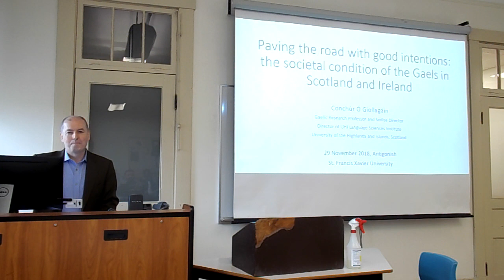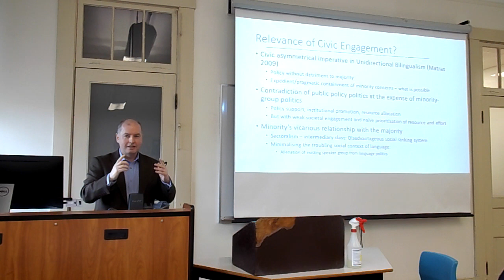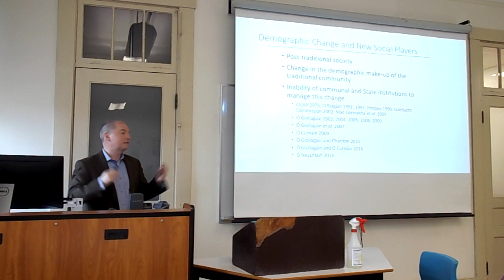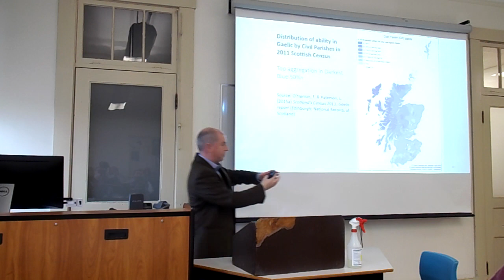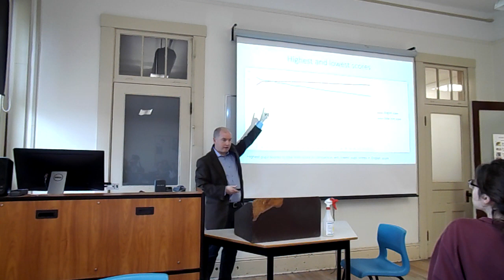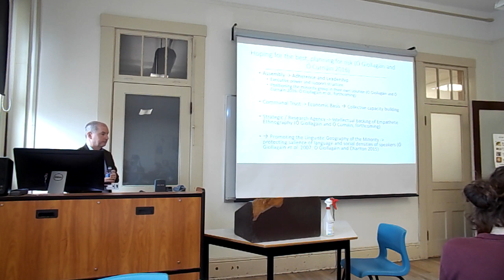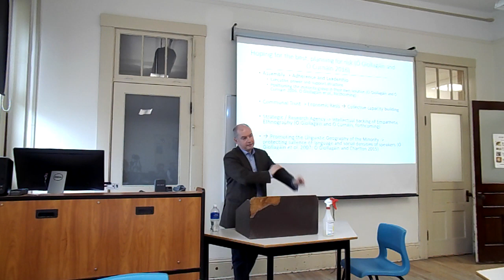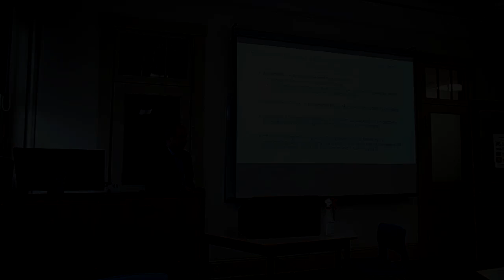The State of Gaelic in Scotland & Ireland - Conchúr Ó Gilleagáin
On November 30, 2018, Conchúr Ó Gilleagáin presented a lecture at St. Francis Xavier University in Antigonish, Nova Scotia, entitled, "Paving the Road with Good Intentions - The Societal Conditions of the Gaels in Scotland and Ireland"